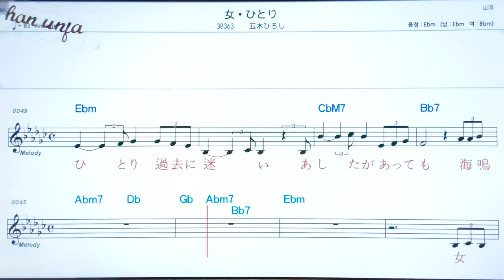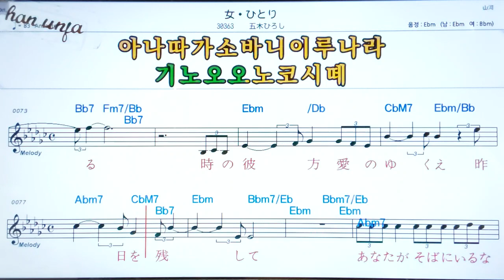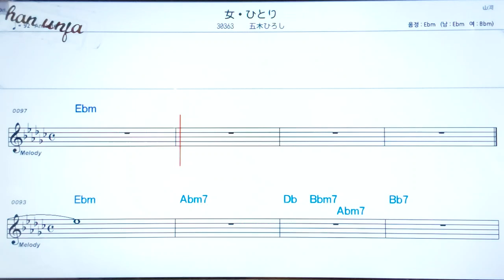온나히토리/이쯔키히로시🤞日本の歌,일본노래.한,일 동시 독음 발음 표기💖악보, 코드, ,,Karaoke*카라오케 반주